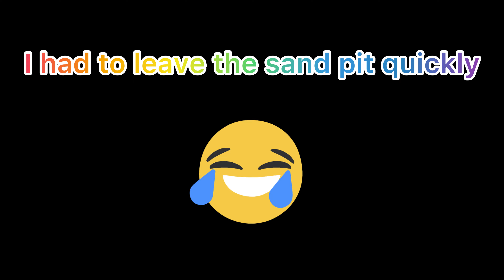AMEWI GALLOP 2 searching for new trails